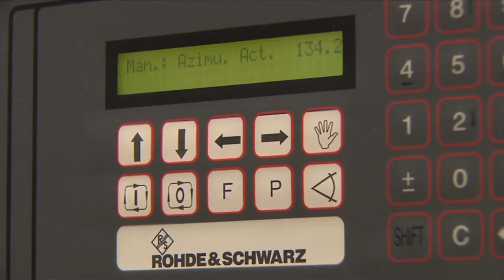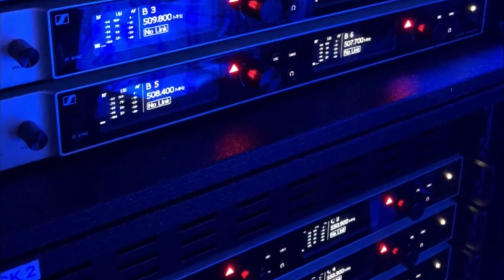Fiscalização espectro eurovisão 2018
Medições feitas pela ANACOM no âmbito da monitorização do espectro no Altice Arena, onde vai decorrer o evento, e zonas circundantes.